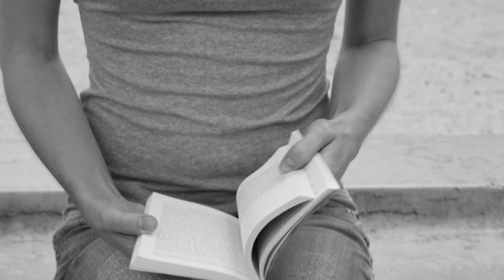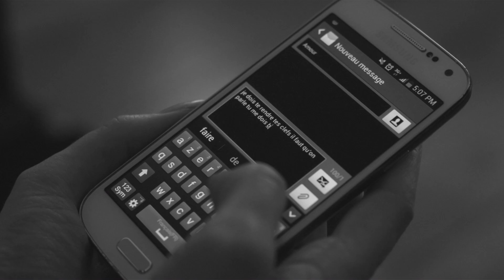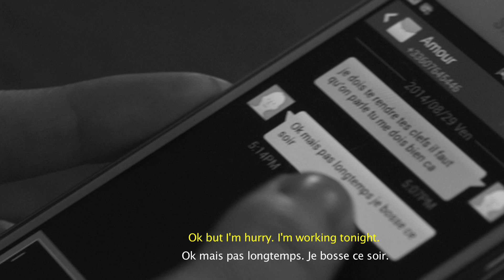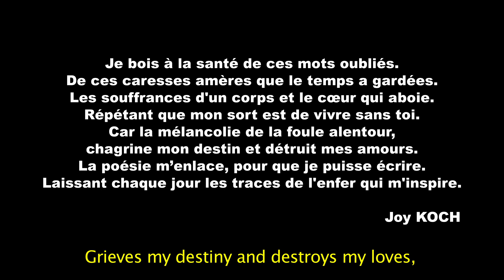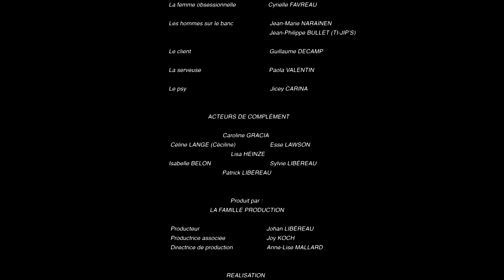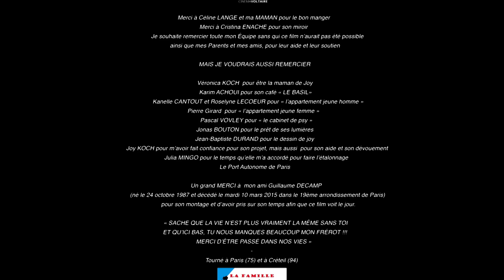DANS SA TÊTE : réalisé par Johan LIBÉREAU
Premier film pour Joy KOCH en tant qu'actrice principale et écrit par elle même. Et productrice associée.

Dans sa tête » raconte l’histoire d’une jeune femme trahie par son petit ami. Ce qui la conduira à développer une psychose et à tomber dans une dépression à laquelle s’ajoutera une misère affective et sexuelle.